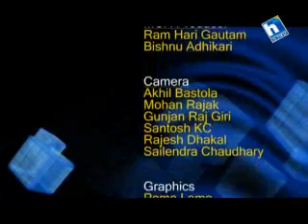Aadha Aakash with Sarojani Shrestha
Watch Aadha Aakash every Monday at 09:30 p.m. only on Himalaya Television.